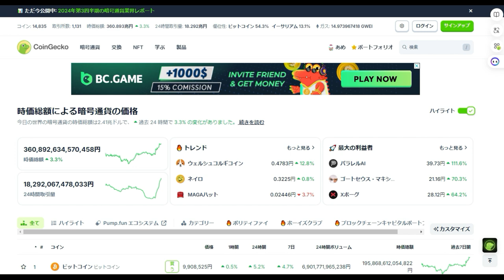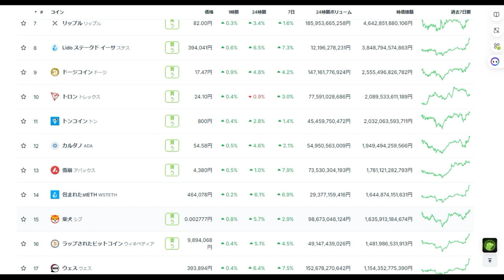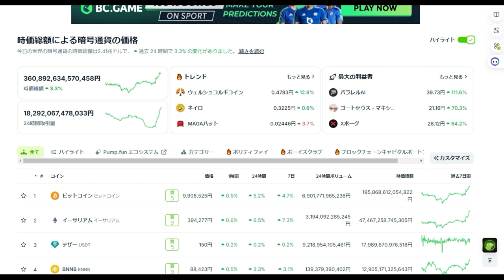【仮想通貨】今後さらに急騰する期待が高まる銘柄ビットコイン・XRP・ADA